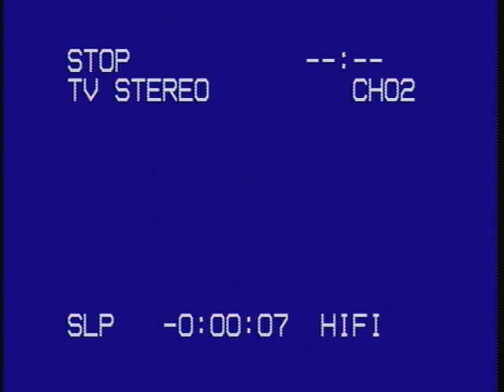key food supermarket 1985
comercial de televicion en new york 1985